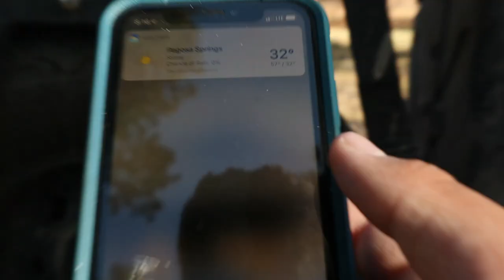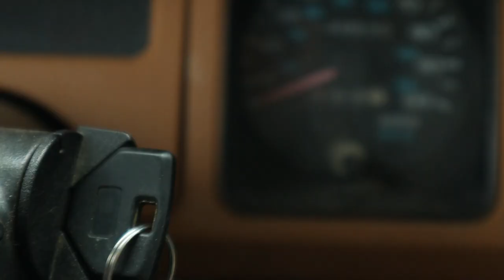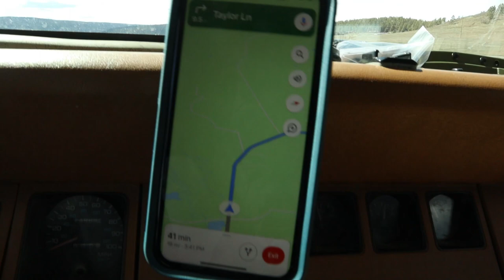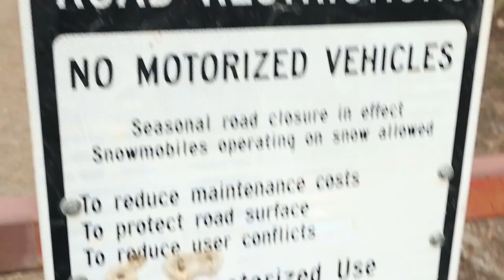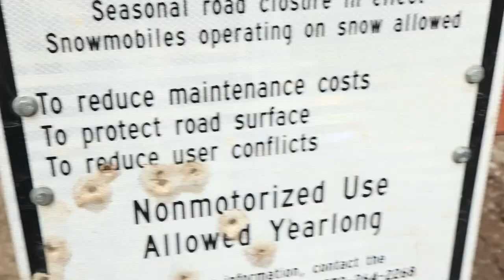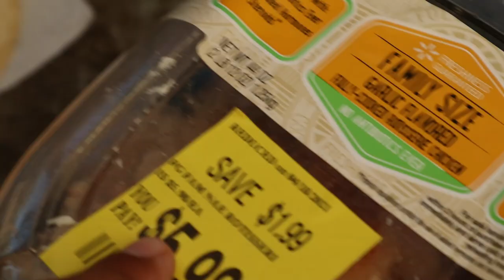Camping in San Juan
- Lifeoftrevorofficial.com

- 6736 N Commercial Ave Portland OR 97217

My Sunglasses

Video Gear
Editing software

My Camera!

Second Camera

My Mic

Gorilla Pod

My GoPro

My Drone

Jeep Gear

Roof Rack

Seat cover

Gas Can

CJ7 Tailgate

Camping Gear!

Bed Pad

Knife Sheath

My Hatchet

Laundry bag

My Fridge

My Bow

Bow quiver

Propane stove

Coffee Grinder